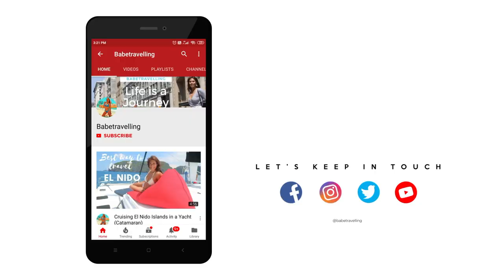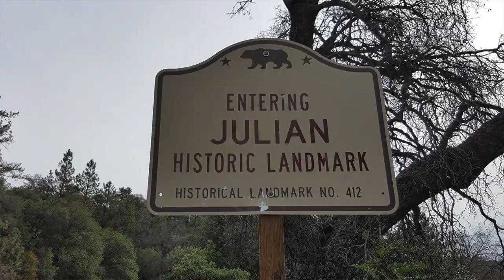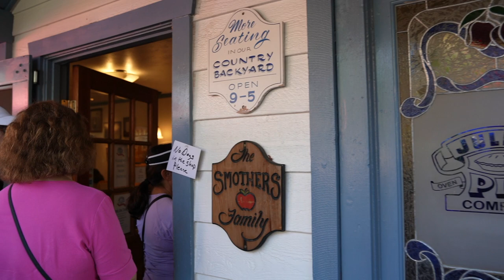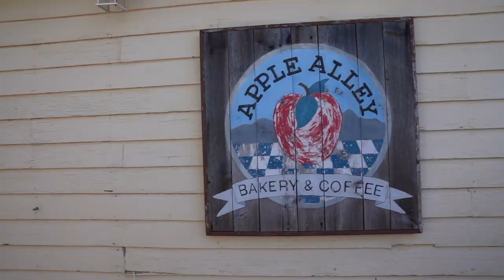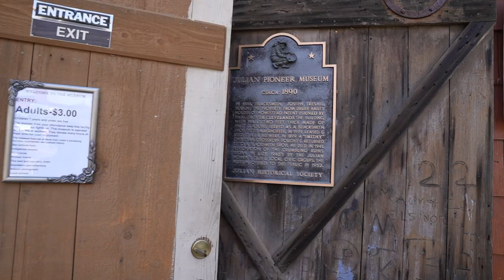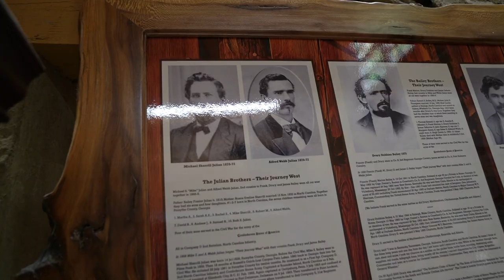JULIAN CALIFORNIA 🥧 BEFORE YOU GO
JULIAN CALIFORNIA | BEFORE YOU GO | WHERE IS BEST APPLE PIE?

In this video, we will check out Julian, California.   Julian is in San Diego and a drive away from San Diego and Los Angeles.

00:01 Intro to  JULIAN CALIFORNIA | BEFORE YOU GO | WHERE IS BEST APPLE PIE?
00: 43 All About Julian California
01:47 Food in Julian CA
           Apple Pies and Restaurants
05:32 Explore the main st of Julian CA
           Specialty Shops, Wolf Center
07:27 Historical places in Julian CA
10:02 Best things to do in Julian CA for a day or a weekend getaway